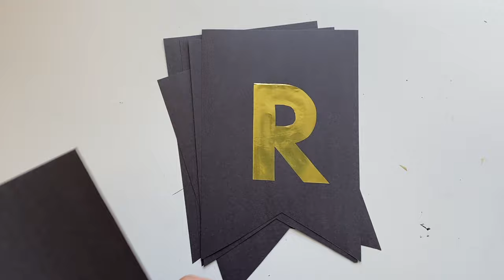DIY Graduation Party Decoration Idea | Graduation Party Decoration Idea At Home.- Party Decorations.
Today i am sharing -  a very easy DIY graduation party celebration at home. so that you can celebrate graduation with very few things by staying at home. graduation, graduation 2020 , graduation decoration, graduation celebration,

Products i used in this video:
white balloons:
Black balloons:
golden balloons:
Twisty balloons:
Balloon pump:
scotch tape:
Things used in video:
double tape:
balloon glue dot stickers.